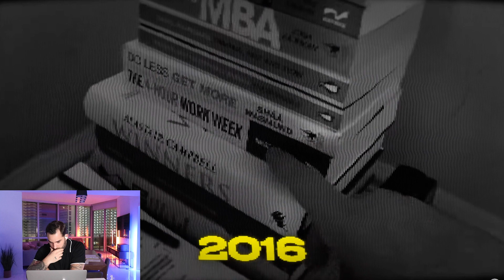I Read 117 Books On Money — These 17 Will Make You RICH | Millionaire Reacts to Iman Gadzhi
I am reacting to: I Read 117 Books On Money — These 17 Will Make You RICH | Millionaire Reacts to Iman Gadzhi